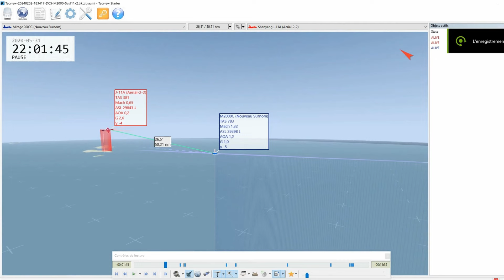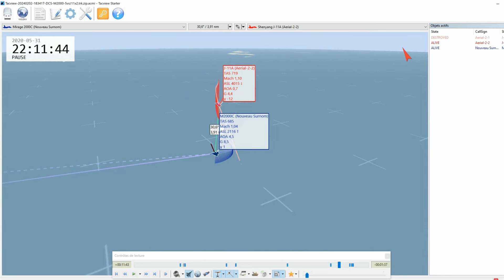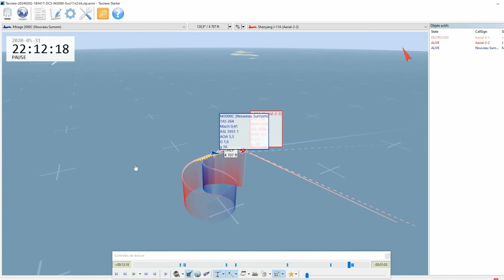Combat Fox3 M2000 vs J 11A X2 | DCS World 2.9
Bonjour et bienvenue dans le 4è épisode de notre série sur les combats Fox3.
Pour voir les précédents je vous invite à aller checker ma chaîne. Et à la chasse !!!

Timecode :
00:00 Intro
01:20 Le fight
16:50 tacview